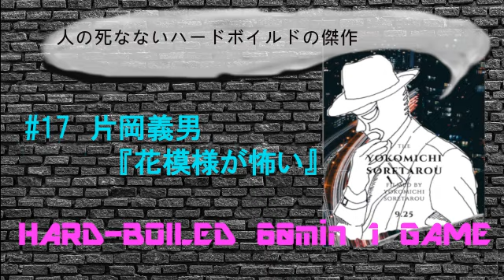片岡義男『花模様が怖い』レビュー：ハードボイルド60分1本勝負＃17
この番組では毎回1本ハードボイルドの作品(小説 or 映画)をとりあげ、60分以内に全力で語りつくしていきます。

※今回はほぼネタバレなしです(冒頭の短編についてはわりとがっつり話してますが、ラストシーンは伏せてます。物語性はあまり強くない短編です)。

※以下、敬称略で失礼します。

今回は片岡義男『花模様が怖い』。

2009年出版の短編集ですね。編纂者は名解説者の池上冬樹。

まったく人死には出ないが文体的な意味での傑作「心をこめてカボチャ畑にすわる」は一読の価値ありです。

女性版、『野獣死すべき』ともいうべき「狙撃者がいる」はうってかわって攻撃的。

今読み返してもなお、魅力にあふれた短編集ですね。

●今回扱った作品

片岡義男、池上冬樹(編著)『花模様が怖い――謎と銃弾の短編』(2009年、早川書房)。詳細・購入はこちら↓

●当番組「ハードボイルド60分1本勝負(通称ハドプン)」のプレイリスト↓

●関連するハドプン過去回

・「レイモンド・チャンドラー『長いお別れ』レビュー：ハードボイルド60分1本勝負＃02」↓

・「河野典生『殺意という名の家畜』レビュー：ハードボイルド60分1本勝負＃16」↓